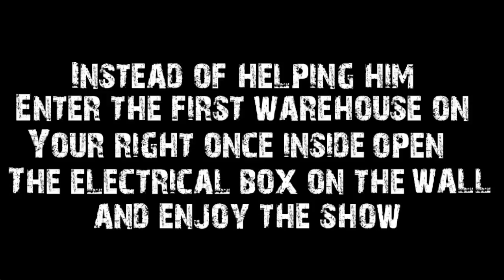Dying Light Dancing Zombies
Just when you though Psy and Gangnam Style was gone you were wrong! Apparently the people over at Techland are big fans.